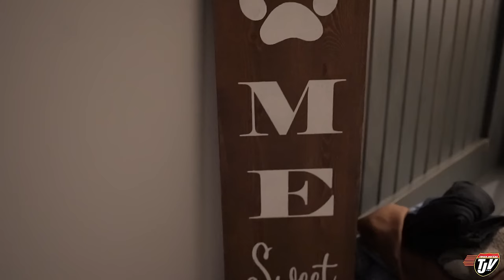CHANGING THINGS | Vlog #3207